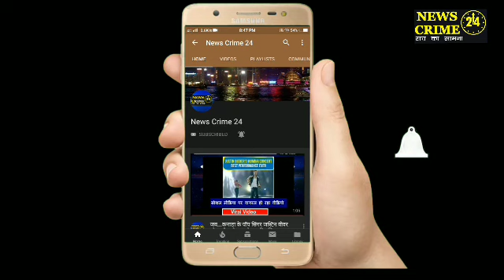PatnaCity : प्लास्टिक का प्रयोग न करने को ले जागरूकता रैली निकाली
पटनासिटी(न्यूज़ क्राइम 24 टीम): प्रधान मंत्री नरेंद्र मोदी के आवाहन पर प्लास्टिक हटाओ देश बचाओ अभियान को लेकर रामेश्वर दास पन्ना लाल महिला विश्वविद्यालय की छात्राओं द्वारा एक जागरूकता रैली निकाली गई, जहां छात्राओ ने रैली में प्लास्टिक विरोध भरे तख्तियां हाथो में लिए लोगो को जागरूक करते नजर आई. साथ ही प्लास्टिक से होने वाले नुक्सान को बताते हुए लोगो को पोलोथिन कैरी बैग और प्लास्टिक का झोला को छोड़ कर कागज और कपड़े से बने झोला को उपयोग करने की अपील की गई, ताकि लोगों में प्लास्टिक उपयोग न करने में जागरूकता बढ़े. रैली में कॉलजे की प्राचार्या प्रो० डॉ० पूनम, डॉ० अंजू जैन, डॉ० रजिया नसरीन, निर्मला वैध सहित सैकड़ों की संख्या में छात्राएं शामिल थी।